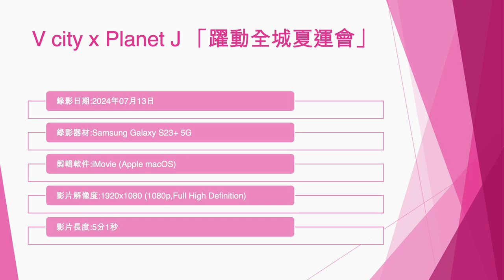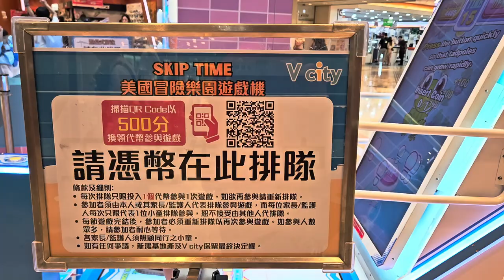V city x Planet J 「躍動全城夏運會」 - 2024年07月13日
錄影日期:2024年07月13日
錄影器材:Samsung Galaxy S23+ 5G
剪輯軟件:iMovie (Apple macOS)
影片解像度:1920x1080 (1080p,Full High Definition)
影片長度:5分1秒